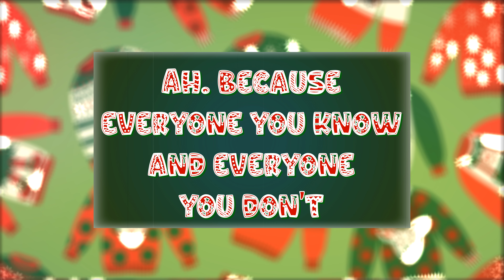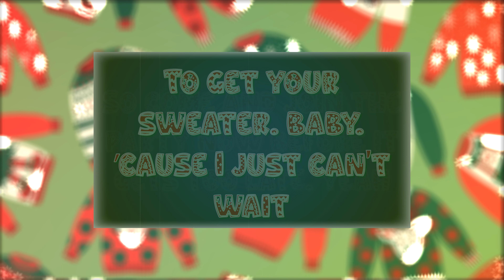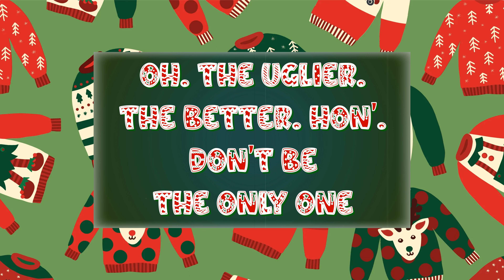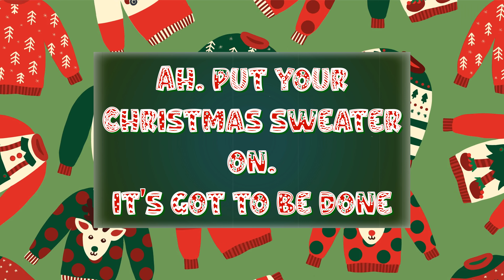Michael Bublé/The Christmas Sweater/Lyrics